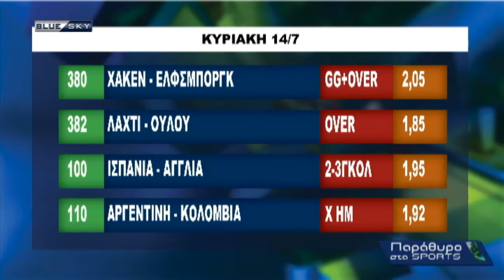ΠΑΡΑΘΥΡΟ ΣΤΑ SPORTS 13-07-24